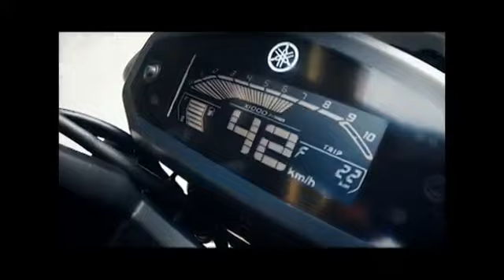Tamilnadu Badminton Super League 2019: Senior Singles : Manikandan vs Sankar Muthuswami - TNBSL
Intelligent performance by Mani